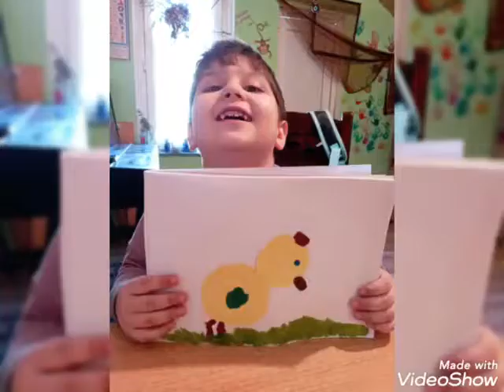Ay mənim Cücələrim 🐼